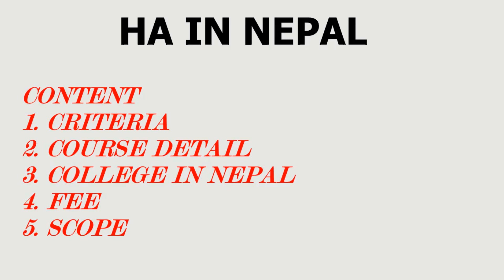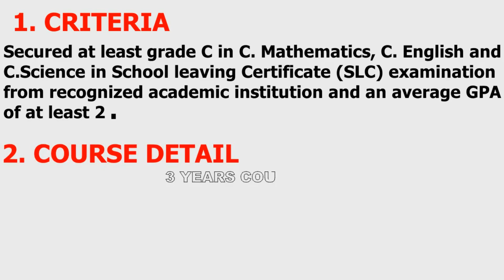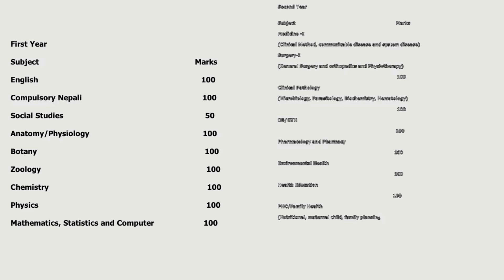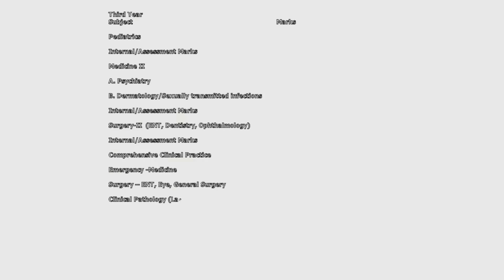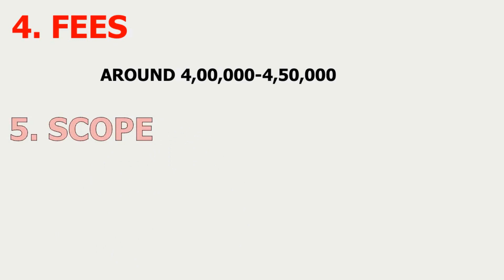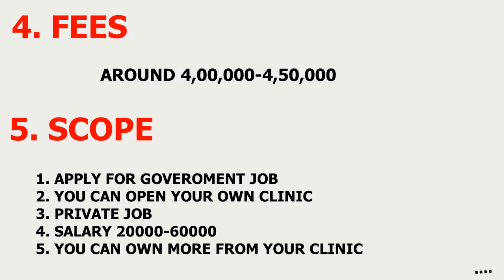HA IN NEPAL ? SEE PAXI HA KO career ..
insta_id_shah_alex1233 MSearches related to HA IN NEPAL
salary of ha in nepal

fee structure of ha in nepal 2019

health assistant in nepali language

health assistant entrance question

health assistant college in chitwan

health assistant job in nepal

ha college in lalitpur

scholarship for haOTIVATIONALPASAL